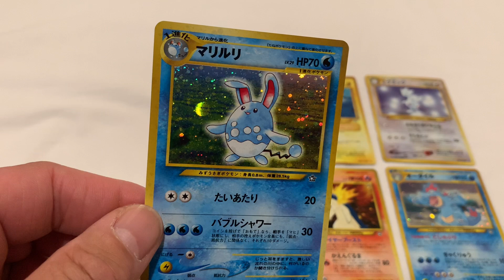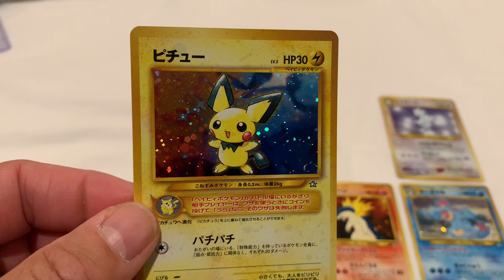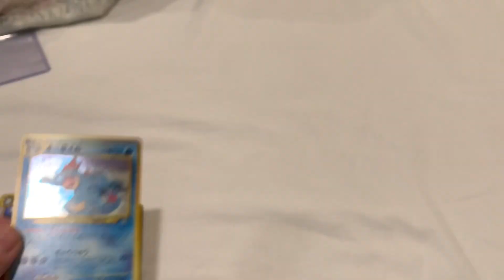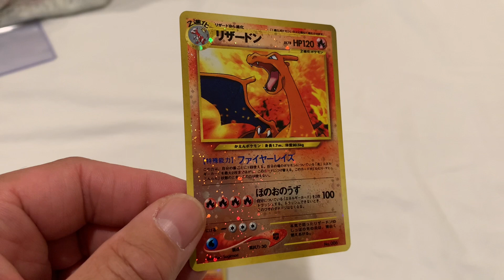Pokemon Card Japanese from Neo